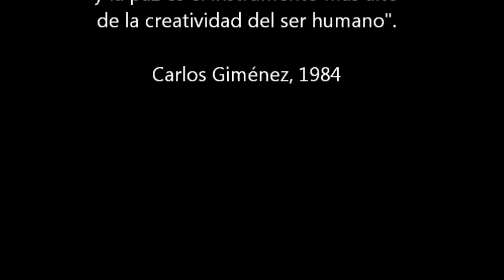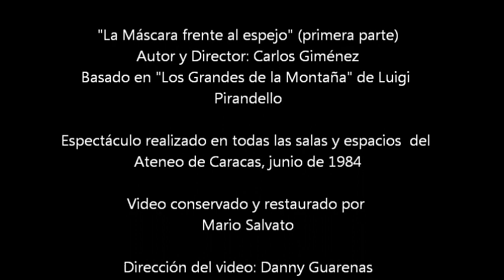Carlos Giménez: "La Máscara frente al espejo", 1984 (1)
"El teatro sirve sólo para la paz y la paz es el instrumento más alto de la creatividad del ser humano", Carlos Giménez, 1984.
Primera parte de la entrevista a Carlos Giménez sobre/y su espectáculo "La Máscara frente al Espejo",  basado en "Los grandes de la montaña" de Luigi Pirandello. Espectáculo escrito y dirigido por Carlos Giménez, presentado dentro del Festival Pirandello (también creado y dirigido por él), en todas las salas y espacios del Ateneo de Caracas, junio de 1984.

"Un director tiene la insolencia de hacer un espectáculo simultáneamente masivo y de cámara. ¿Quién es éste, que sin distanciarse de su línea creativa, así, de pronto, de una vez, de una día para otro, rompe sus propios cánones e inventa y reta descaradamente tu imaginación? Claro, es Carlos Giménez. "La Máscara frente al espejo" es un espectáculo que no sólo agota todos los espacios del Ateneo, sino también casi todos los recursos del teatro; es algo diferente a lo visto aquí, incluyendo algunas de las mejores cosas mostradas en los festivales internacionales". Rubén Monasterios, El Nacional, Caracas, 30/06/84

Carlos Giménez explica cómo surgió el espectáculo:
"Trabajamos varios parámetros, varias cosas. La más importante de todas  era la pavorosa intuición  de que avanzamos a una sociedad cada más fascista.  En donde la individualidad y la posibilidad de expresión, la verdadera y libre expresión, están sometidas a un orden material, en el cual el poder, los medios de comunicación, las superestructuras sociales y políticas, generan un nivel de alienación en el que absolutamente nadie es libre, ni aún en las más perfectas sociedades democráticas. Es el fantasma del fascismo.

Esa es la enorme y gigantesca esencia. Hay que bailar con travestis, hay que cantar con marineros, hay que ver a grupos de teatro en acciones multidisciplinarias en los espacios abiertos del Ateneo, mientras  una extraña caravana va peregrinando hacia lo que es nuestro refugio, nuestra catacumba, es decir: Rajatabla.

La idea es asistir a un banquete en el cual el viejo, el protagonista de Los Gigantes de la Montaña, el dueño de la casa, invita a los espectadores a perseguir al ángel 101 que va a a hacernos atravesar esa frontera misteriosa que separa la realidad de la fantasía. Cien espectadores (porque el que encabeza la peregrinación es el 101), cien ángeles rumbo al limbo, al purgatorio, atravesando todo el mundo exterior (los espacios libres del Ateneo) en donde está el fascismo realizando sus celebraciones, para introducirnos en las otras catacumbas (...)".

"Tuve el enorme privilegio de ser espectador de semejante y tamaña performance. Nunca antes ni después tuve noticias de algo semejante.  Carlos me honró con el privilegio de incluirme en el grupo cuyo recorrido terminaba sorpresivamente en el escenario para asistir a la más hermosa de las escenas, Luigi Pirandello (Roberto Moll) y creo recordar que Pepe o tal vez Cosme pero no estoy seguro, a bordo de un bote se izaban, remando por el aire, hasta desaparecer en las oscuridades de lo alto. Inmediatamente, para nuestro asombro - pues después del largo recorrido de escenas que habíamos transitado, no estábamos en condiciones de afirmar en dónde nos encontrábamos- se levantó un gigantesco telón dejando ver la sala Anna Julia Rojas colmada e iluminada "a giorno". El público de pie ovacionaba y "nos" aplaudía a rabiar. Nosotros, con conciencia de público, sentíamos transformarnos en personajes. Experiencia profundamente pirandelliana. Inolvidable."
Alejandro Ruiz, Córdoba, 9 de noviembre de 2019.

El espectáculo contó con la participación de los grupos Rajatabla,  Nuestro Grupo, Espressarte, Pasajeros, Asociación Venezolana de Ilusionistas y la participación especial de Elba Escobar, Alma Ingianni, Patricia Toffoli y Manolo Manolo.

Video dirigido por Danny Guarenas para la División Audiovisual de la UCV. Programa emitido en la Televisora Nacional (Venezuela).